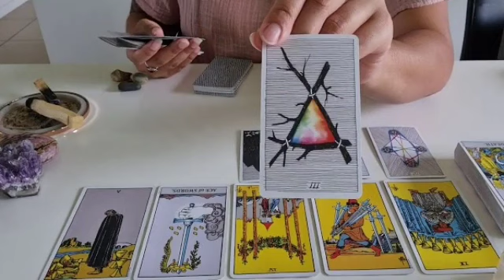برج العذراء من 8 إلى 16 ماي 2024 // مكالمه تقلب المعايير☎️لم ينساك أبدا😭اللقاء قدركم لتلتقون♥️